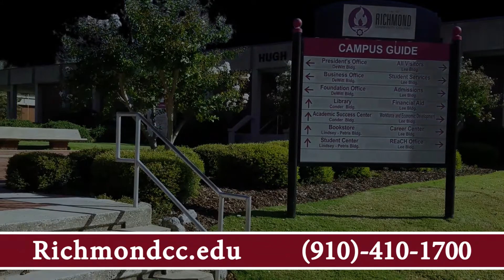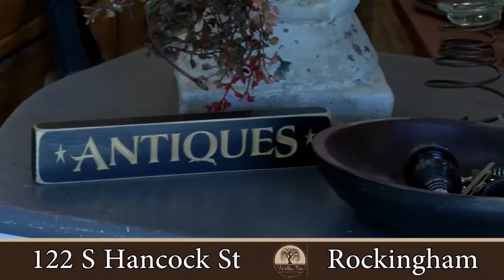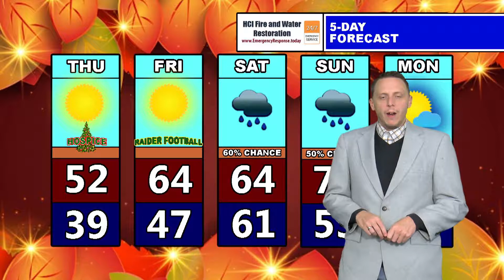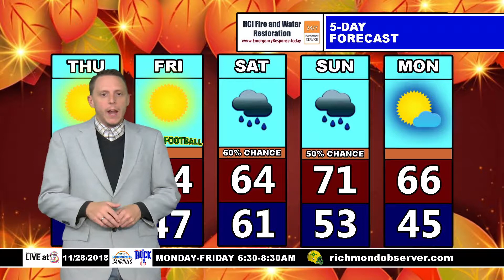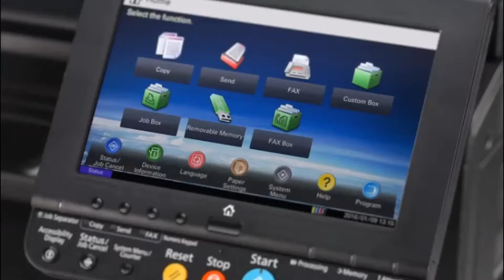LIVE at 5 (Wednesday, 11/28/18)